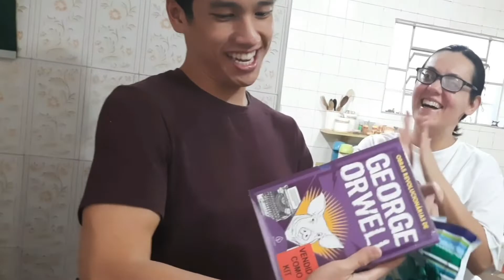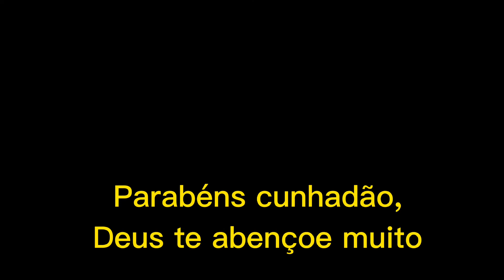Aniver do meu cunhadão Henry, ele não esperava por essa surpresa ❤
Venha conferir esta rotina com muito amor e alegria! Espero que vcs gostem deste vídeo! Venha fazer parte do canal e de ficar mais perto da gente!